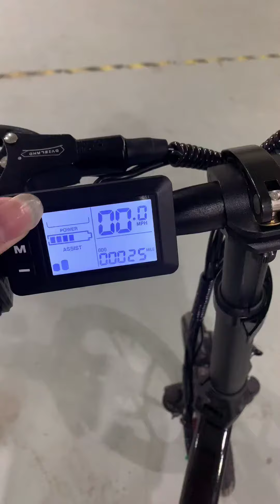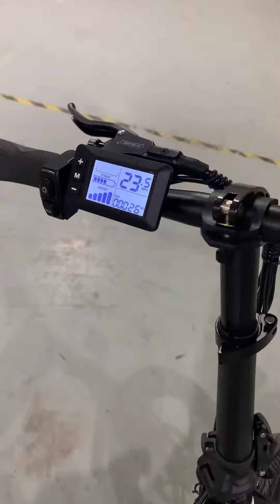We are a professional manufacturer of electric bicycles in China WhatsApp and WeChat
A manufacturer specializing in the production of electric bicycles

 Dear Sir or Madam, we are Shenzhen Mulan Intelligent Technology Co., Ltd. My name is Peng Lei.  We are a manufacturer of electric bicycles.  We would like to introduce our company and products.  I hope we can establish business partnership in the future.  We have a factory in China for eight years.  We have many products because we are the factory and we are the source.  I will do my best to fulfill my promise to customers.  We will deliver the high-quality products ordered by customers on time.  For the quality of orders provided by my customers, I devote 100% of my energy to them and check the quality of packaging and delivery.  If I find a problem or defect, I will immediately request a replacement or repair.  I think we have a responsibility to pay attention to the quality of our products.  He is the representative of our company.

 We can

 Make a perfect product.

 Shopping in China is also a good feeling.  I want to help you find a suitable product in China.

Skype：Live: .cid.33cac7f666fdf020
LINE：penglei555

 Thank you all for your support and understanding.

 My favorite advice is: don’t slander your opponents, don’t belittle your peers, don’t please your customers! Don’t exaggerate publicity, there is no routine! Do the best products and the best service.  I work very hard!

 Sell ​​goods all over the world, buy in China, check quality, negotiate contracts, negotiate prices.  Purchase various goods, travel guides, book hotels, airport meetings, railway station meetings, business assistants

                                                       Lei